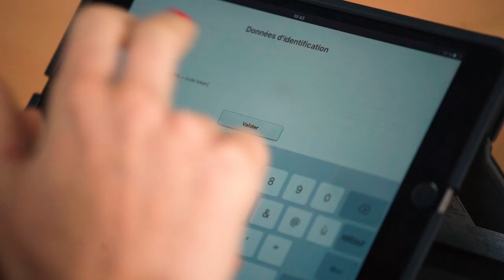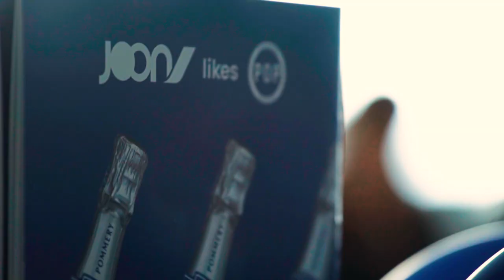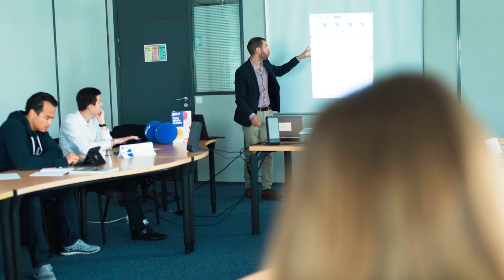Projet de Transformation Digitale de la Compagnie aérienne nouvelle génération Joon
CAPFI, a accompagné la compagnie aérienne Joon  (filiale d’Air France) dans sa transformation digitale et dans l’accompagnement du changement auprès des utilisateurs.
Malick, consultant CAPFI nous parle de son retour d’expérience ; Valérie nous expose les bénéfices de travailler avec CAPFI.

Fondée en 2005, CAPFI est une ESN implantée à Paris et à Londres.
330 passionnés interviennent pour le compte de 70 clients aux secteurs d’activités variés : Finance, Assurance, Media, Luxe, Banque, Industrie, Cosmétique, Aéronautique, Énergie, etc …
Les acteurs du groupe CAPFI accompagnent leurs clients sur des projets de transformation digitale, de Data Science, d’Infrastructure IT et de Cybersécurité, ainsi que sur des projets métier.